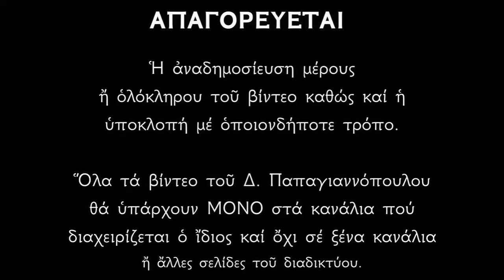🌸 ΤΡΟΜΕΡΟ - ΑΚΟΥΣΤΕ : Τι προστατεύει η Αγία Μαρίνα ;;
Σε αυτό το βίντεο μπορείτε να ακούσετε τι προστατεύει και τι θεραπεύει η Αγία Μαρίνα η Θαυματουργή.
Επιμέλεια - Παρουσίαση : Δημήτριος Παπαγιαννόπουλος.

*** ΠΡΟΣΟΧΗ !!!